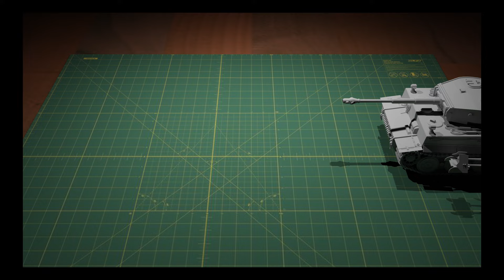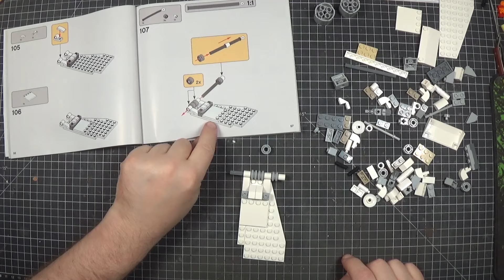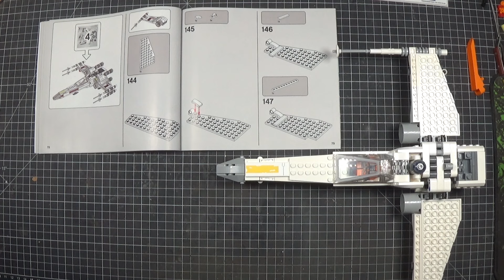Lego Disney Star Wars - X Wing kit #75301 Bag 03